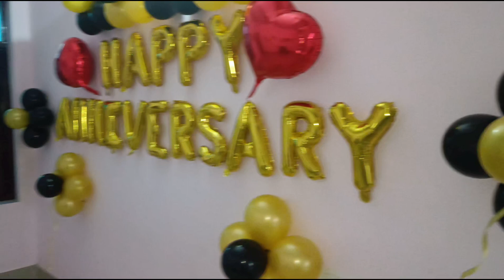Anniversary Decoration Ideas at home\ Surprise Decoration for Husband \ Romantic Bedroom Decoration💐